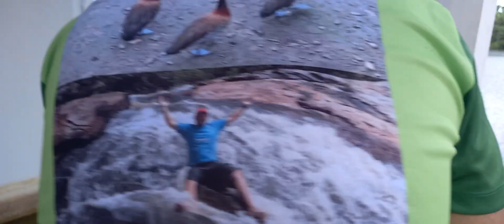Pescaria de pintado,tambaqui e traíra